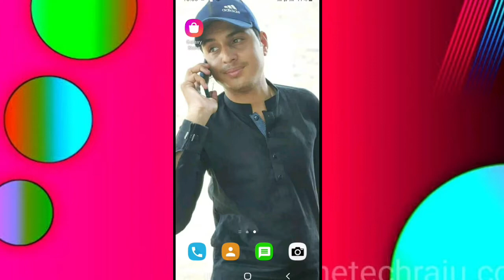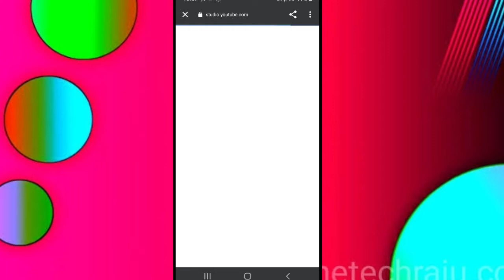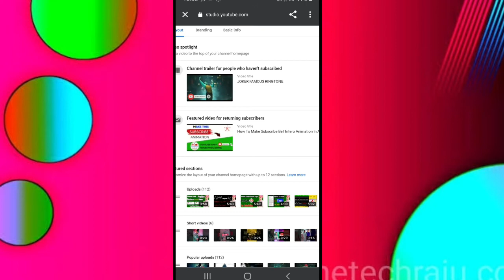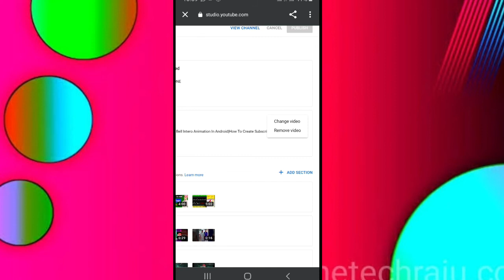How To Add Channel Trailer On Youtube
In This Vedio Iam Going To Show You|How to add Features Vedio In YouTube Channel|
How To add Channel Trailer In YouTube Channel|
Add Your Favourite Vedio In Your YouTube Channel|
Add Your Trailers In Channel|